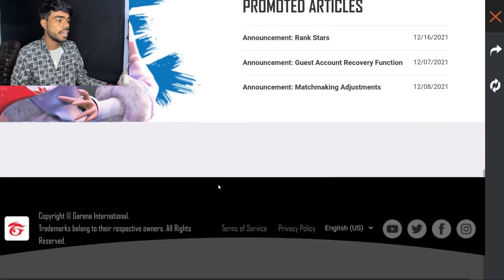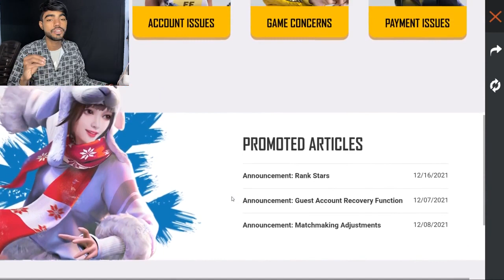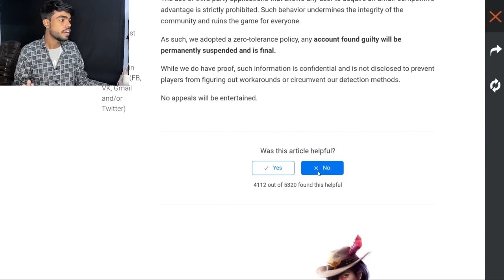free fire id suspended problem solution | free fire id unban 2024 | free fire id unban kaise kare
free fire id suspended problem solution | free fire id unban 2024 | free fire id unban kaise kare 2024

hlow guyz today we tell u free fire id unban kaise kare 2024 me i hope u liked the video...

ignore this:--